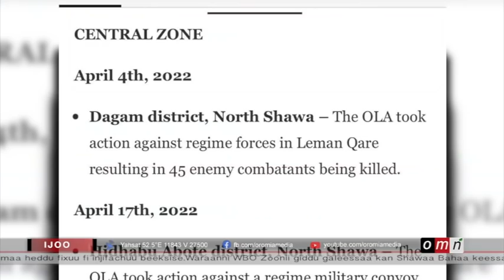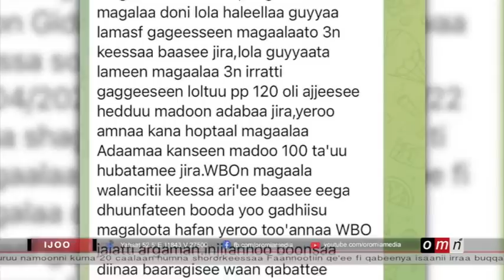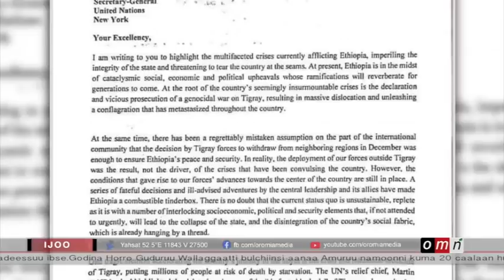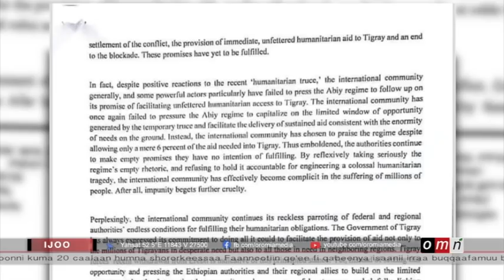OMN - ODUU IJOO ( EBLA 21, 2022)